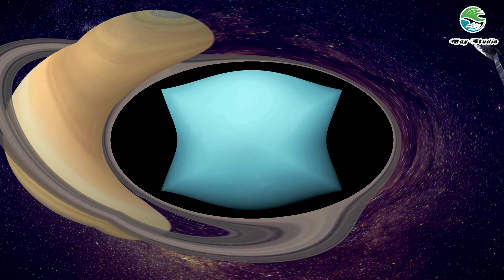Planets in our solar system | Picture dictionary | Huy Studio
GIỚI THIỆU VỚI CÁC BẠN VỀ CHỦ ĐỀ:
NHỮNG HÀNH TINH TRONG HỆ MẶT TRỜI CỦA CHÚNG TA

CẢM ƠN CÁC BẠN ĐÃ QUAN TÂM VÀ THEO DÕI KÊNH CỦA MÌNH.
CÁC BẠN VUI LÒNG BẤM “ĐĂNG KÝ” "LIKE" ĐỂ ỦNG HỘ KÊNH MÌNH NHÉ.
HẸN GẶP LẠI CÁC BẠN TRONG BÀI TIẾP THEO NHÉ !

HUY STUDIO.